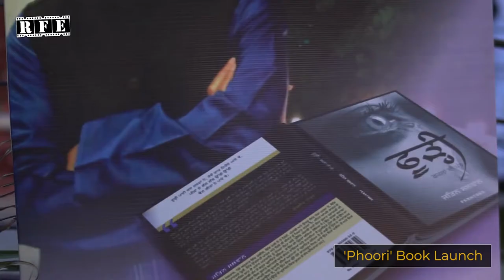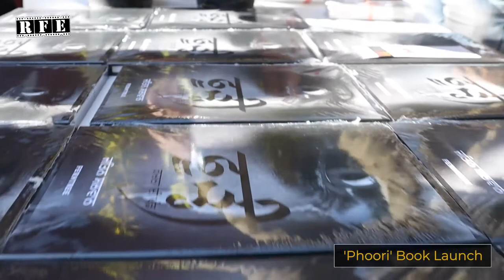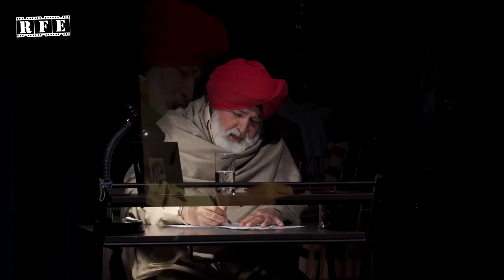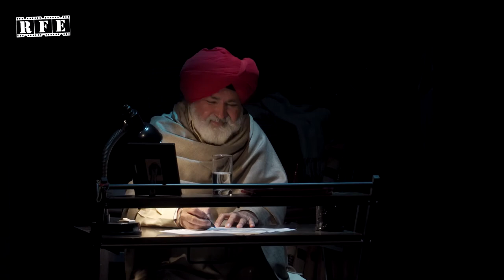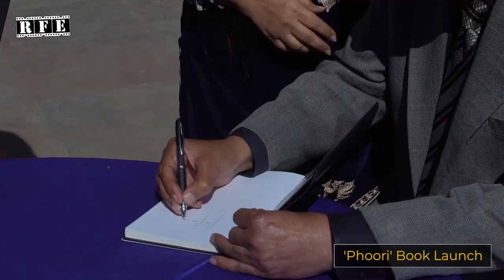Phoori ਫੂੜ੍ਹੀ Official Book Launch in Chandigarh | Jatin Salwan | 2022 | Punjabi Poetry | RFE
Catch all the action from the power packed Phoori Book Launch Event of Jatin Salwan's debut book 'ਫੂੜ੍ਹੀ' 'Phoori’.

The word 'ਫੂੜ੍ਹੀ' ‘Phoori’ itself has gone out of use and so has the culture of sharing the pain and grief by the community if someone lost a near and dear one in the family.
Jatin recalled that people used to congregate to console the family and show their solidarity with the family in their hour of grief.

In 'ਫੂੜ੍ਹੀ' ‘Phoori’ ’The anthology of ‘ghazals’ touches the soul as it reflects upon the pain of separation and isolation and yet reflecting the perennial hope that life presents.

Copyright: All, Audio and Video Publishing and Distribution Rights of the Promo with Rolling Frames Entertainment.
Recorded on: 12th February, 2022 (India)
Release date: 4th March, 2022 (India)

FILM CREDITS:
Production House: Pinaka Mediaworks LLP (India)
Digital: Rolling Frames Entertainment (RFE TV)
Poetry Written & Narrated By: Jatin Salwan
Promo Film Conceived and Directed By: Ojaswwee Sharma

Official Hashtags